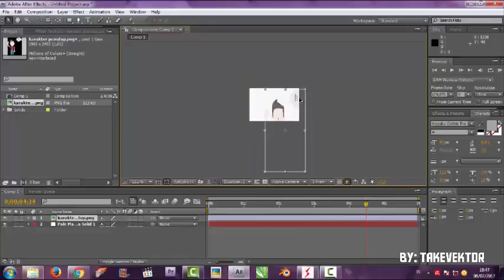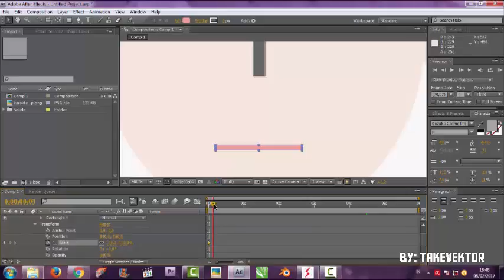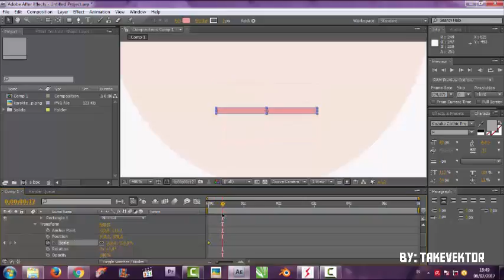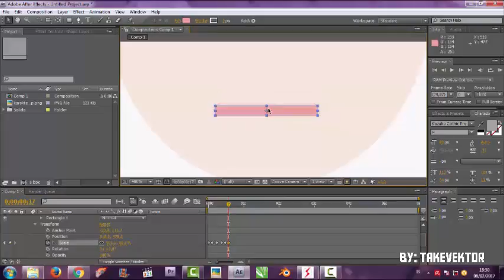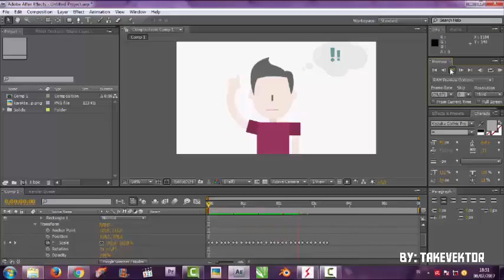After Effect Tutorial | Make Animated People Talk by takevektor